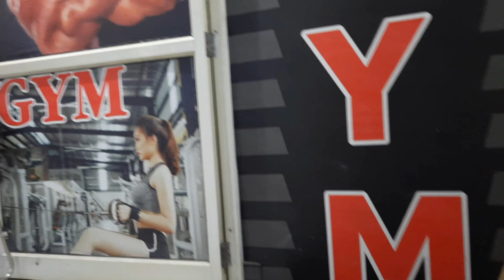Best Resort Jim corbett